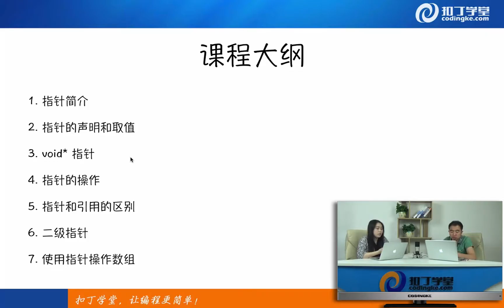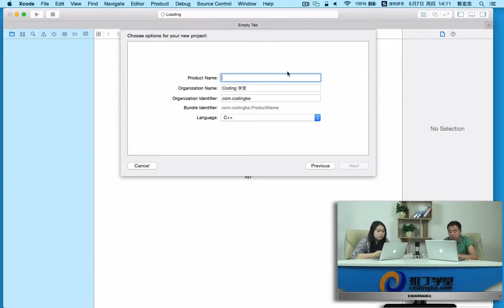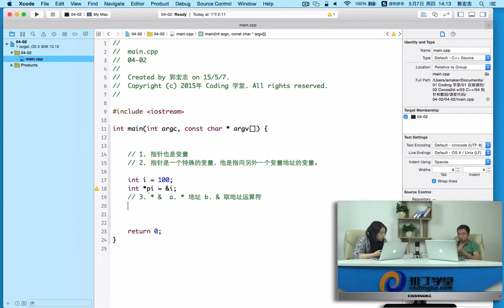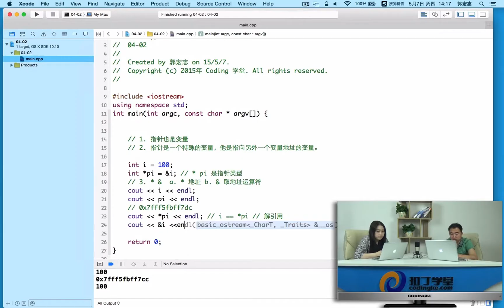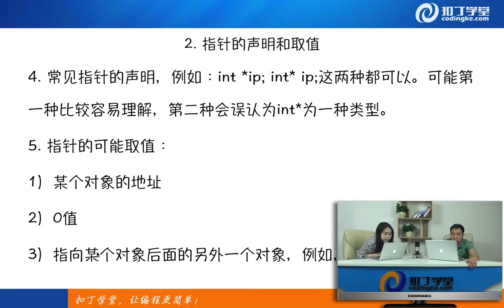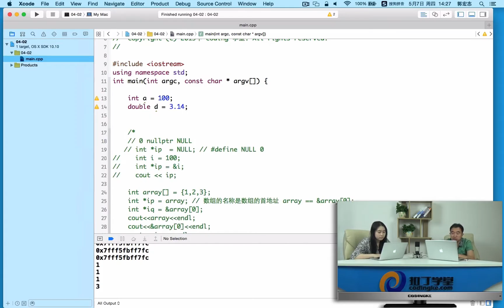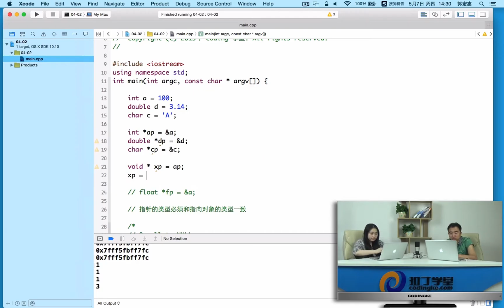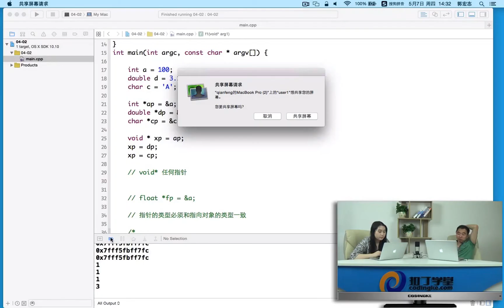[Cocos2d-x]67.C++指针-1.mp4